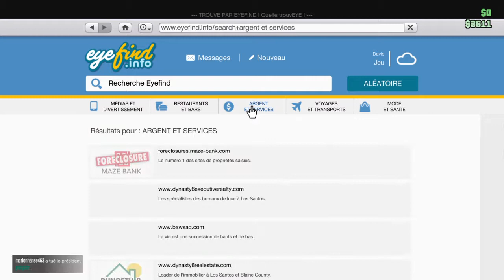Gta mission quartier dangereux online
Besoin de personnes pour rp faux discorde